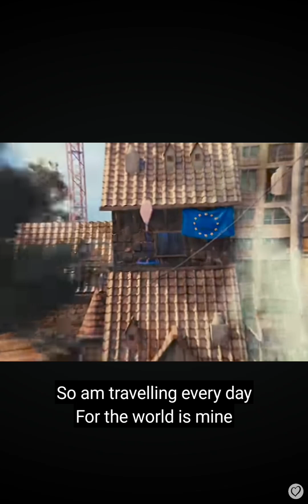Europapa By Joost Kline, but every time he says a country the flag appears. (+food)